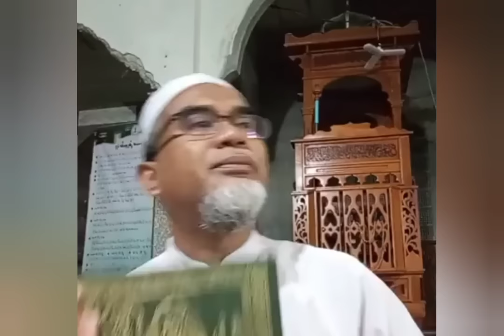อ.รอมลี หะละ